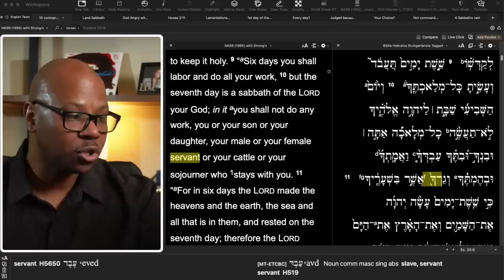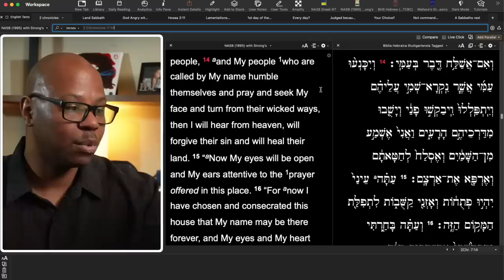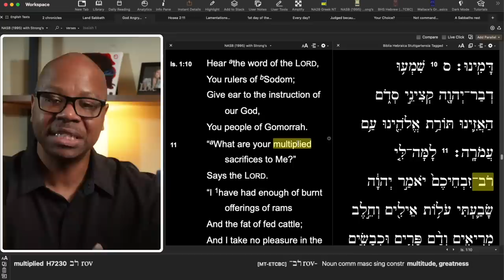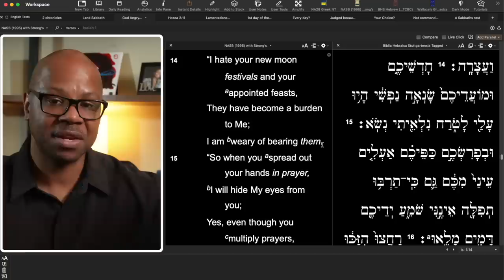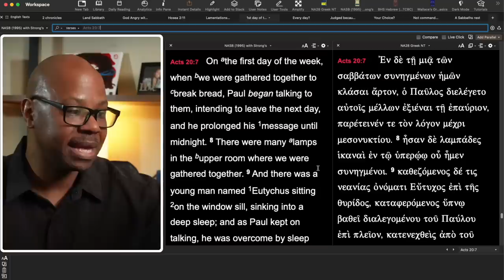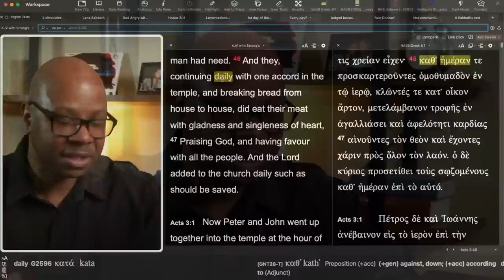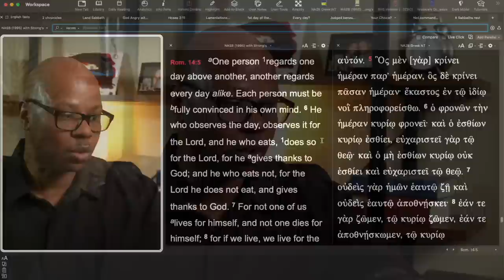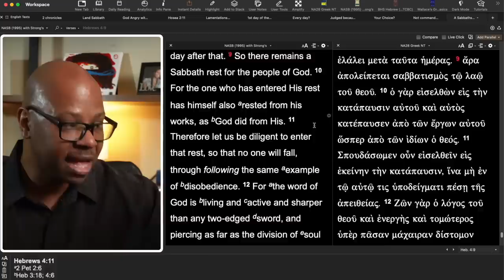What happened to the Sabbath?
Why I don't Keep the Sabbath?
Who is the Sabbath for?